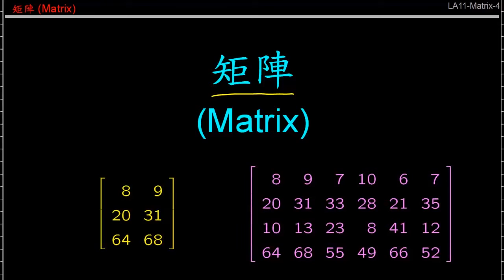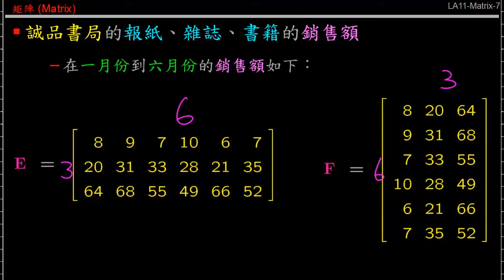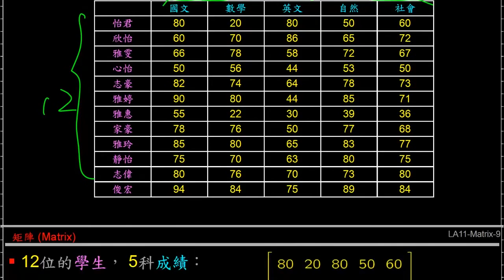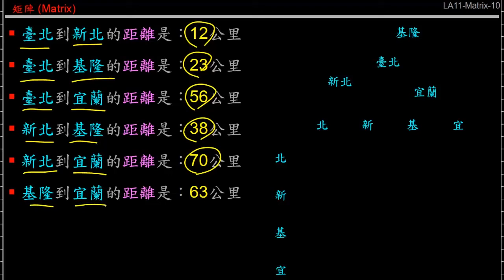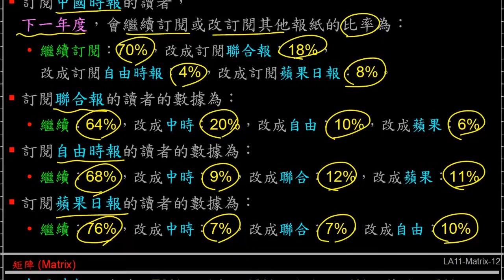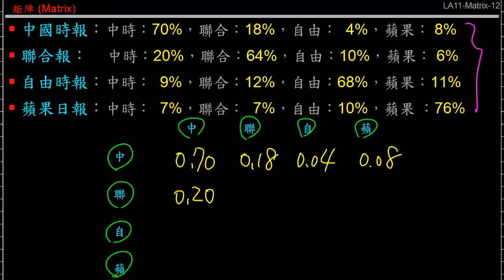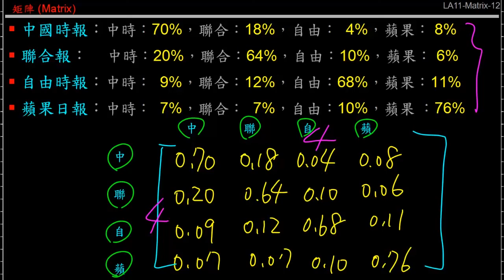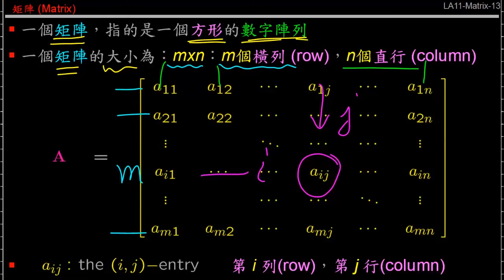線性代數與行列生活算計 1-1. 矩陣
課程名稱：線性代數與行列生活算計
授課教師：電機工程學系 連豊力